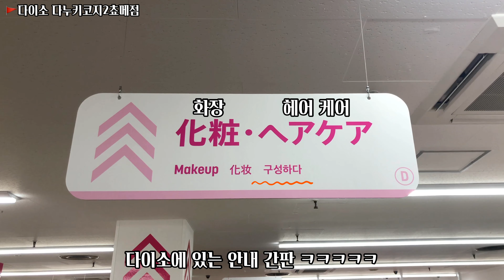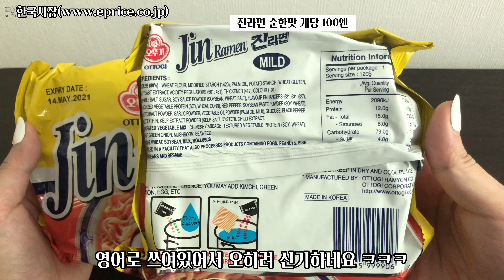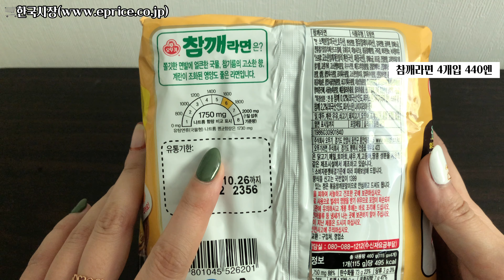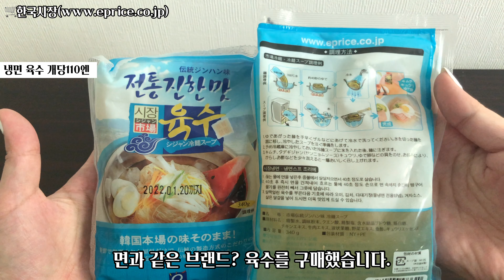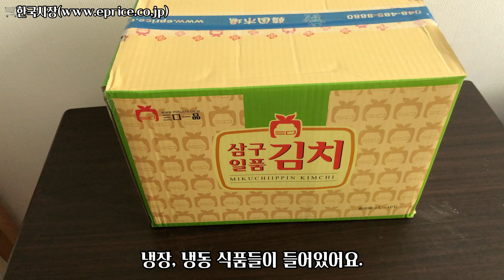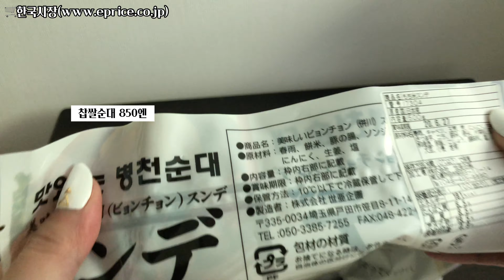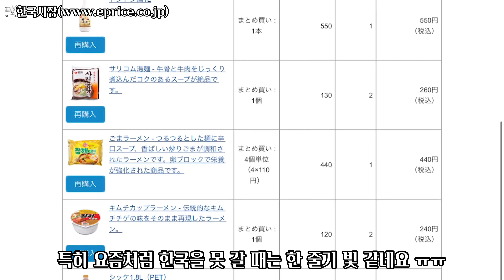[삿포로VLOG]오랜만의 주말 삿포로 시내 외출(feat.택배 언박싱📦) | 주말 브이로그, Weekend Vlog, 週末Vlog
안녕하세요. 태짱의 삿포로입니다:D

오랜만에 집 주변이 아닌 삿포로 시내로 외출을 해보았습니다. (놀러나간건 아닙니다!)
재택근무 중이어서 한달만에 나가는거였어요!

오랜만에 배에 기름칠도 하고 기분 전환도 되어서 너무너무 좋았어요 :D

그리고! 한국 식품 택배 언박싱도 해보았습니다~!
한국에서는 쉽게 구할 수 있는 제품들도 일본, 특히 삿포로에서는 비싼 배송료를 부담해야하네요 ㅜㅜ